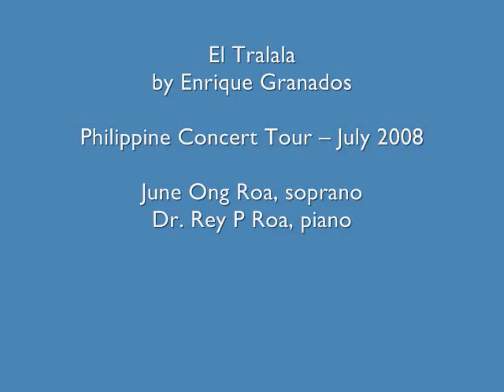El Tralala -- June Ong Roa, soprano / Dr. Rey P Roa, piano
El Tralala by Enrique Granados

June Ong Roa, soprano
Dr. Rey P Roa, piano

Music for the Soul -- Philippine Concert-Tour -- July 2008